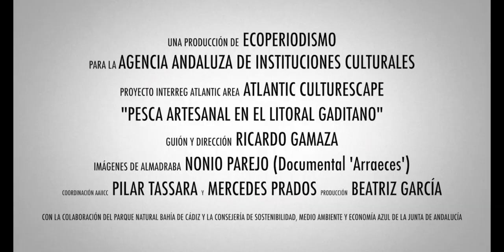Video resumen. Pesca artesanal en el litoral gaditano